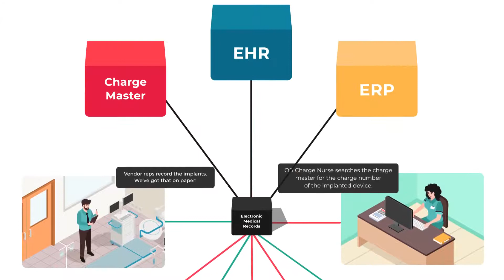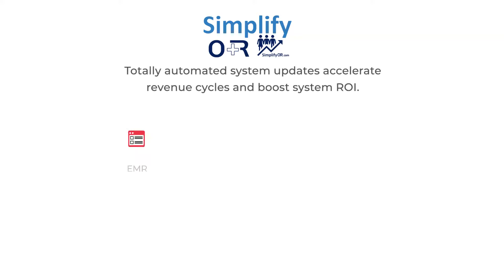Zodev : Implant Writeup Process App Isometric Explainer